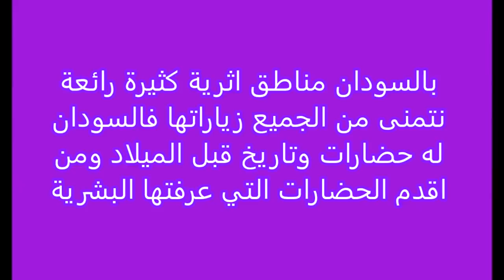شيخة موزة شوف عملت اي في مصرين